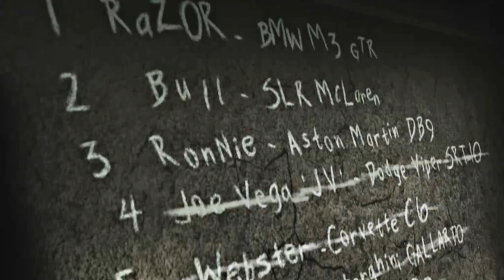NFS Most Wanted REDUX | #14 | Blacklist #4 - JV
Need For Speed: Most Wanted (REDUX) gameplay (1440p60)

Informationen über das Spiel:
Veröffentlicht von EA
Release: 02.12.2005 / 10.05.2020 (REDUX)